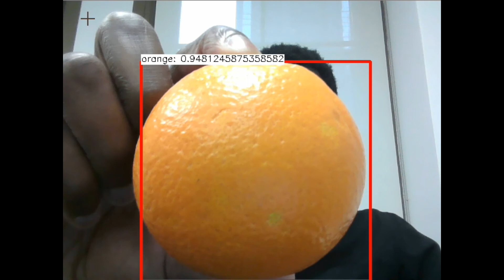Object Detection and Tracking with OpenCV and TensorFlow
Using OpenCV and it’s TensorFlow object detection API integration to detect and track an orange to the middle of the screen.